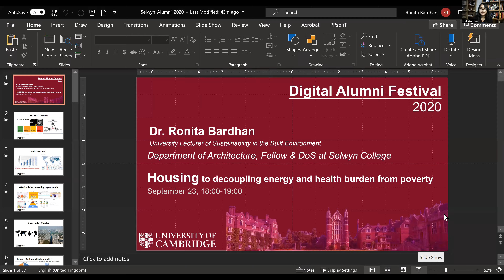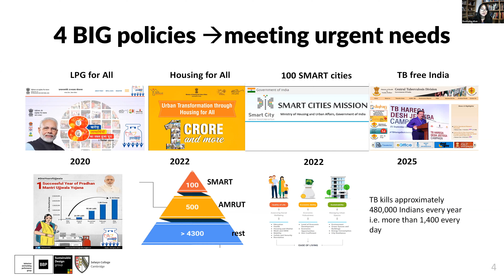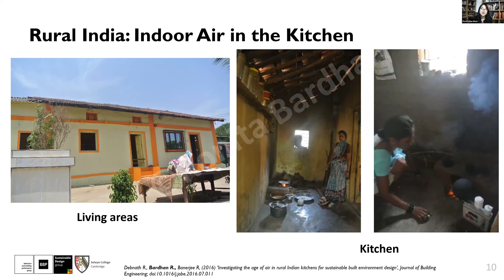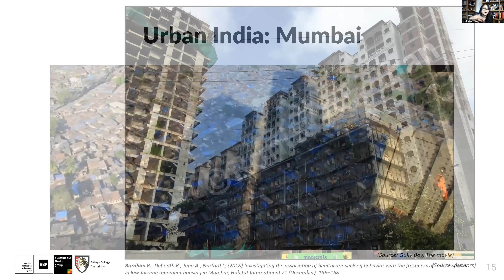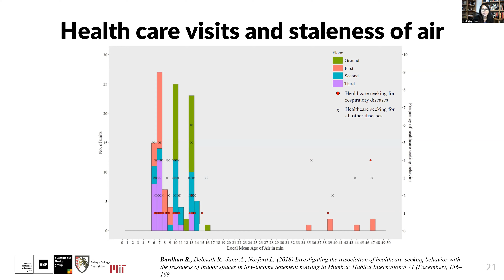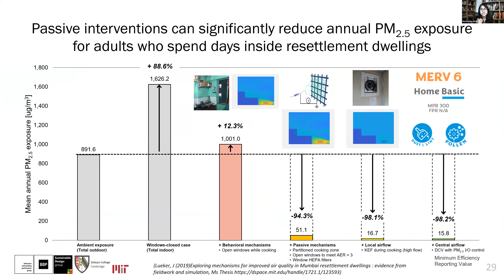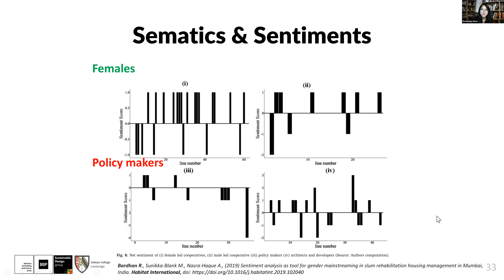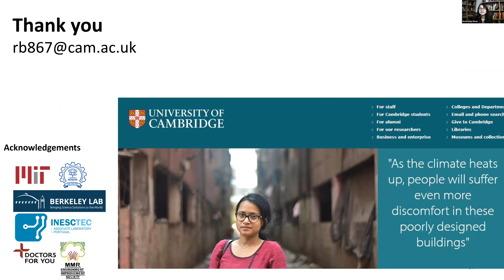Fixing India's slum rehabilitation housing - by Dr Ronita Bardhan (SE Fellow)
Listen to Dr Bardhan in conversation with Roger Mosey on slum rehabilitation housing in India including examining one of the world's largest slums in Dharavi, Mumbai, India.

Dr Ronita Bardhan, is a Fellow at Selwyn College, architectural engineer and urban studies educator, with a PhD in urban engineering.

Bardhan works in Slum Rehabilitation (social) housing (in India, Indonesia, Ethiopia, South Africa and Brazil). Her impactful work has received traction from policymakers and has received wide coverage in the news media.